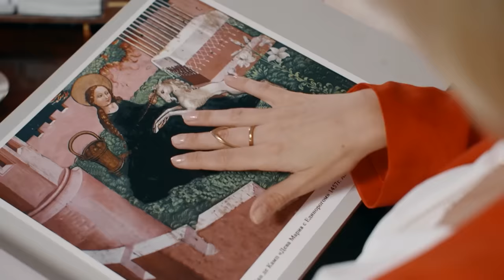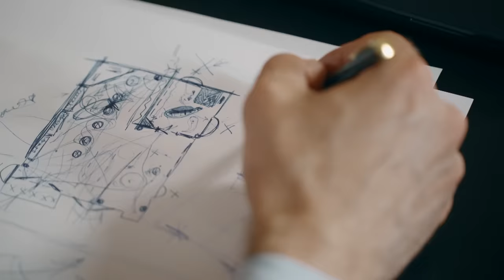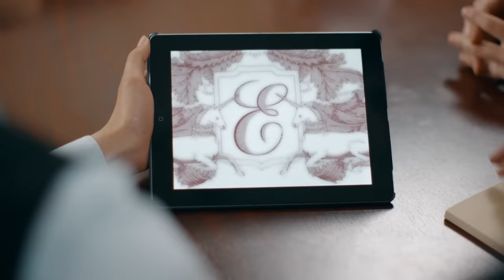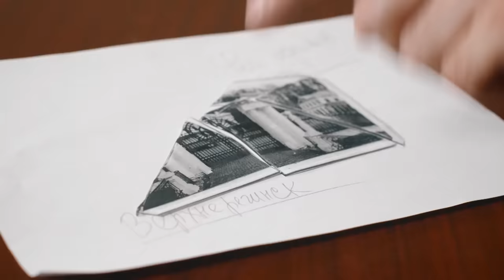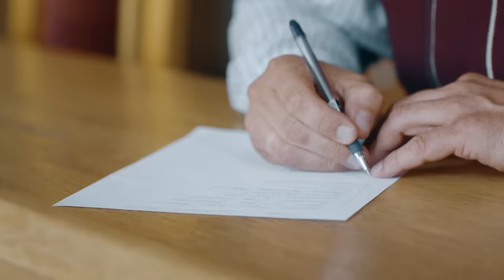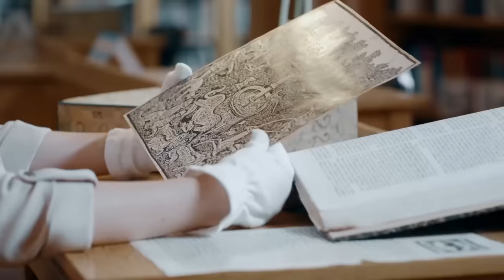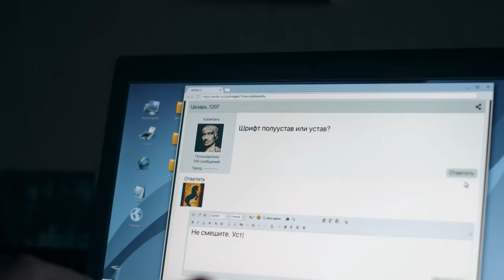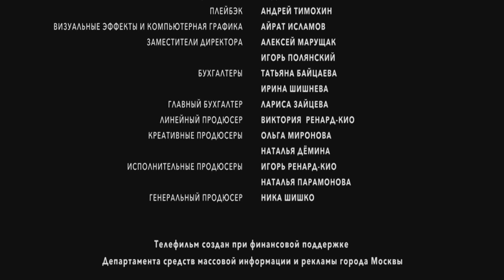RUBIA EN UN TRIÁNGULO AMOROSO | Película sobre una belleza que trae desgracias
Amor, arte y misterio se entrelazan en la historia de Nicolás, Lisa y Leonid, antiguos compañeros con destinos entrecruzados. Tras el reencuentro, viejas llamas y nuevos romances se avivan, justo cuando el asesinato de un mentor sacude su mundo. Un viaje a Verjnerechensk revela un triángulo amoroso y pistas hacia arte robado, desatando una búsqueda por justicia y verdad. ¿Podrán los lazos del pasado superar los secretos envueltos en el arte?
La revelaci'on del Unicornio

¡Bienvenidos a CineAmor!
Sumérgete en un mundo de pasión y emociones intensas con nuestras historias de amor inolvidables. Desde romances prohibidos hasta triángulos amorosos, cada película y serie en nuestro canal te llevará a un viaje emocional lleno de giros inesperados y desenlaces sorprendentes. Explora los altibajos del amor y las relaciones humanas mientras los secretos se revelan y los corazones se enfrentan a decisiones difíciles. ¡Únete a nuestra comunidad y descubre la magia de las historias que tocan tu corazón en CineAmor!